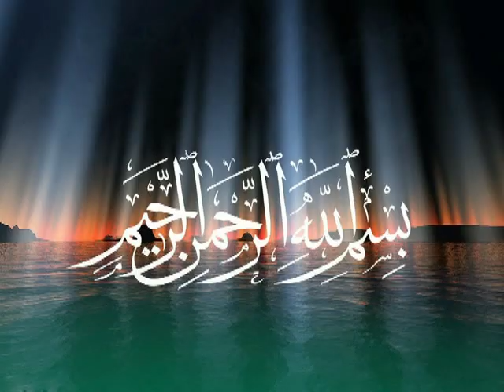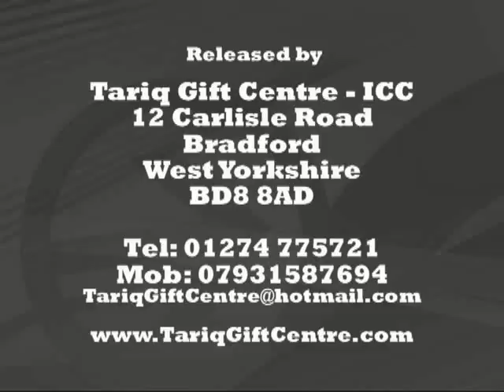Pir Mohammad Abdul Wahaab Siddiqi RA..1991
Urs Mubarak Ghamkool Sharif Birmingham 19991
Recorded and Released by
Mohammed Younis
Tariq Gift Centre - ICC
12 Carlisle Road
Bradford
West Yorkshire
BD8 8AD